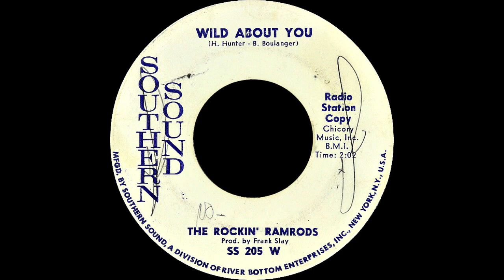The Rockin' Ramrods - Wild about you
This is an A-side single to “Cry In My Room” and is written by H. Hunter, B. Boulanger. The 45 was
released in 1965 by Southern Sound Records and the catalog # is SS 205. This group is from Massachusetts.